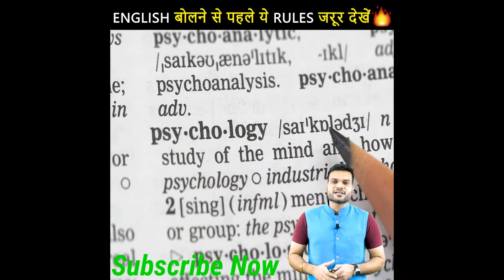English☺️ बोलने से पहले ये नियम🤔 जान लो🔥#🤪🤪 ये_कार🔥_चार्ज_होती_है_महीने_में_सिर्फ_१_बार_😱|_Lightyear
English☺️ बोलने से पहले ये नियम🤔 जान लो🔥#🤪🤪 ये_कार🔥_चार्ज_होती_है_महीने_में_सिर्फ_१_बार_🤪🤪!!!

A2 Facts Masala